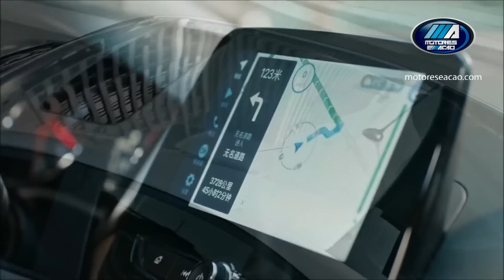Novo Onix 2020 | Sedan | Chevrolet | GM | Lançamento | motoreseacao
Onix Sedan 2020 | Chevrolet | GM | Lançamento | motoreseacao ! A Chevrolet confirma para o segundo semestre a chegada dos novos Onix e Onix Sedan. A terceira geração do sedã chega até dezembro e vai conviver com a segunda, que ficará como versão de entrada.

O Novo Onix Sedan 2020 é igual ao carro mostrado na China e será produzido no País. O motor com 3 cilindros é turbo e será inédito no Brasil. As Rodas são de 16 polegadas e o sedan será repleto de equipamentos e terá uma pegada mais premium. Será um Mini Cruze.​

Siga o BlogDoFreire | motoreseacao:
Seja Parceiro motoreseacao | BlogdoFreire
🌍 ▶ BlogdoFreire.com
Blog Do Freire | MOTORES E AÇÃO - Aperte o Play!
O Motores e Ação está no ar desde 2002 com versões no Ceará, RN e internet (BAND CE, Record RN e TCM Mossoró e Youtube).
Também criamos o podcast e o programa de rádio desde dezembro de 2017 (CBN Natal e Mix FM). Curta, comente e compartilhe. Senta a pua!
Novo Endereço Motores E AÇÃO | Blog DO Freire | Usina Produções
Orane Empresarial - Sala 02
Av. Xavier da Silveira, 1178 - Lagoa Nova, Natal - RN, 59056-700